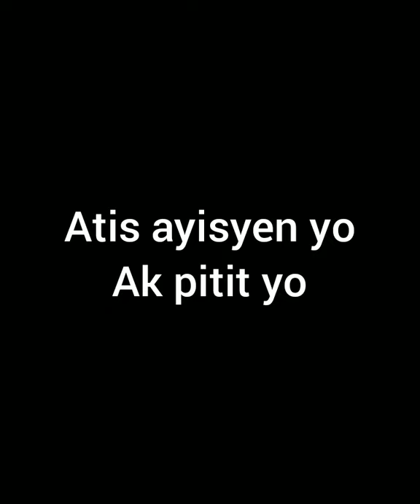Atis Ayisyen yo ak nouvo pitit yo💞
Mesi pou supow ou menm kap gade videyo a anpil mesi

Atis ayisyen yo ak pitit yo

Men pouki rezon ou dwe bwe spem mariw

Mtal retire sikatris nan vizaj mw

Konsekans ki genyen lew fe bagay pandanw gen règ oh

Mari ak madanm atis ayisyen yo

Vinn we nan ki eta florence te ye ak maril